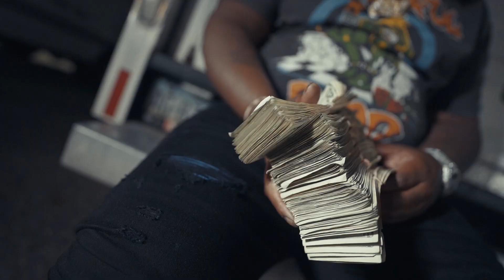Miami Love - Back On the Slab Official Music Video Shot By MSV